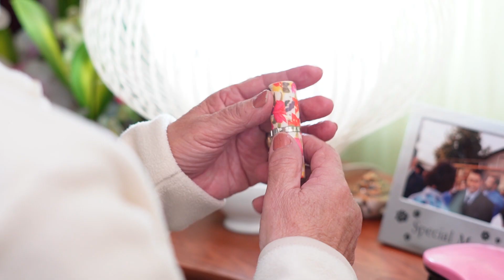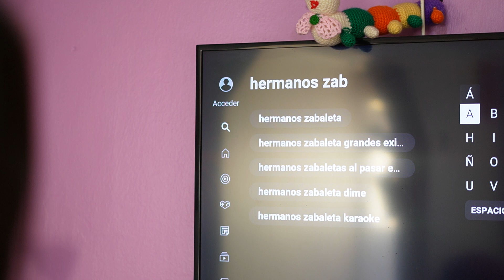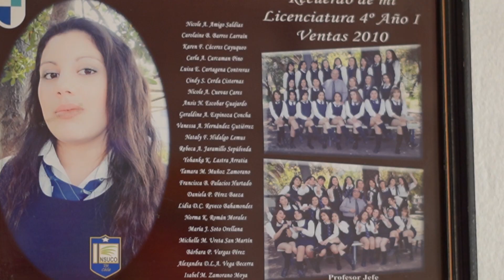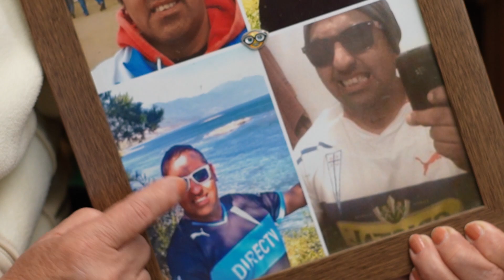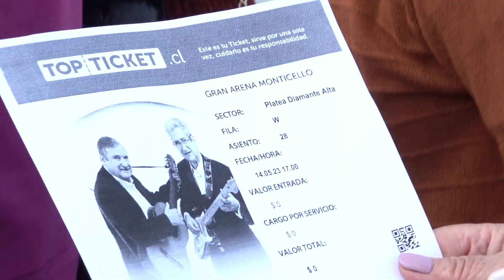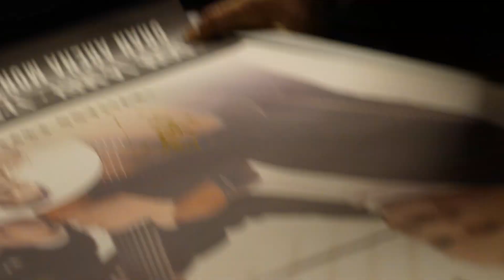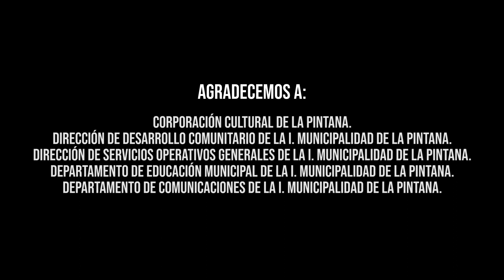"Mujeres frente al espejo"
Patricia y Sussy, dos personas mayores de La Pintana que confiesan ante el espejo sus alegrías y dolores, confluyen en concierto de Los Hermanos Zabaleta, sin saber que sus historias de vida son prácticamente idénticas. Bello documental producido y rodado en mayo de 2023.